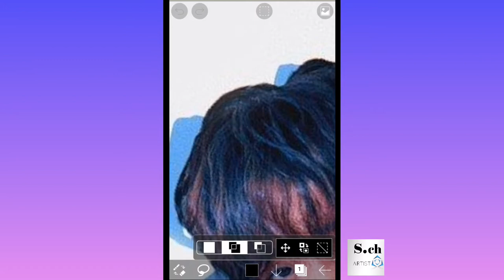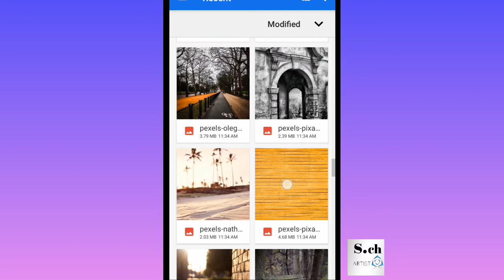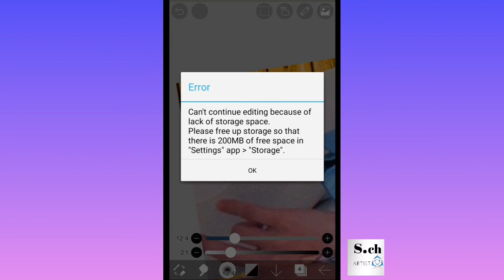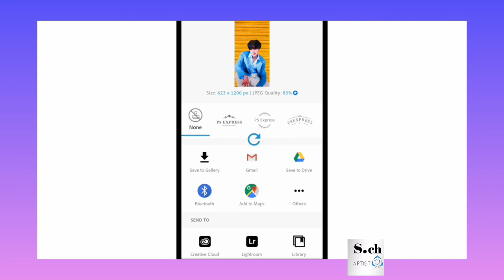How to change photo background in ibisPrint X // ibisPrint X tutorial. 🤓🤓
How to change photo background in ibisPaint X with photoshop 🤩

Used Apps -
ibisPrint X
photoshop

hlo friends 😇😇
my name is Shruti chander.

How make beautiful safety pin -

How make best pen stand -

How to change hair colour -